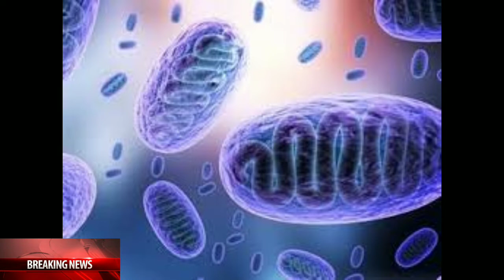Tamil News | Morning Headlines | 03/06/2021 | மேட்டூர் அணையிலிருந்து நீர் திறப்பு +2 தேர்வு